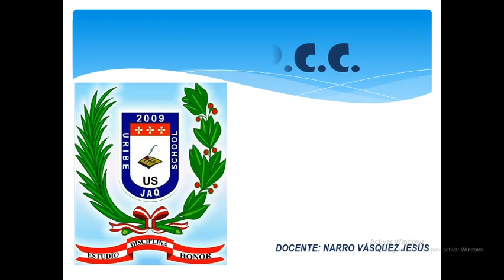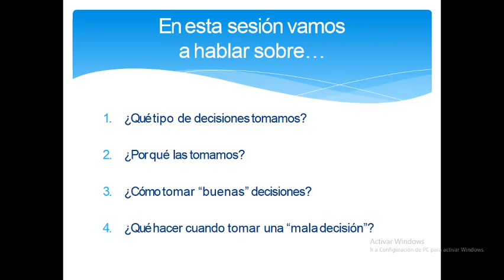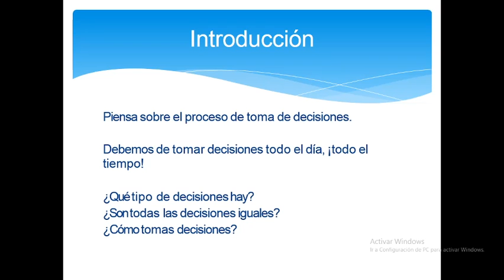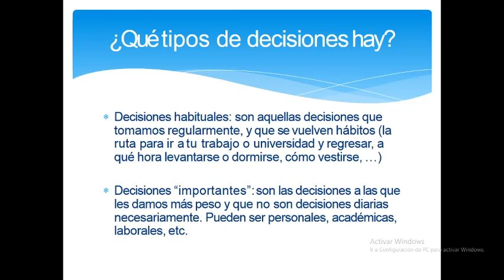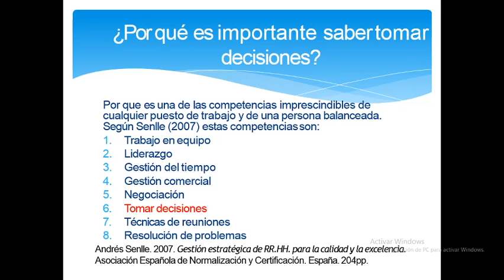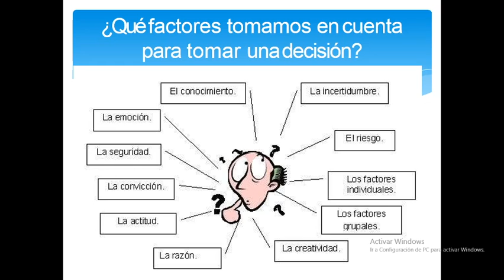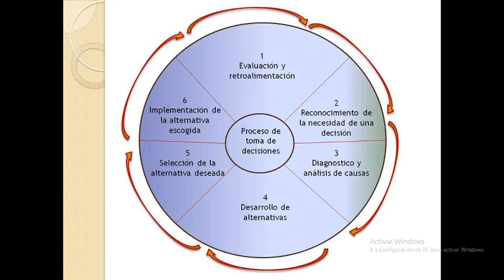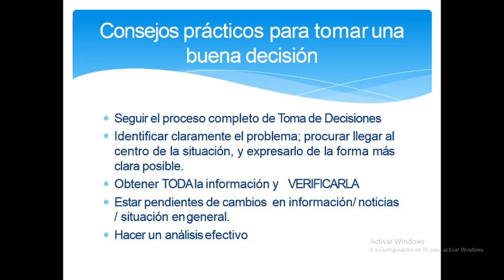DPCC - TOMA DE DECISIONES -4° TO AÑO DE SECUNDARIA